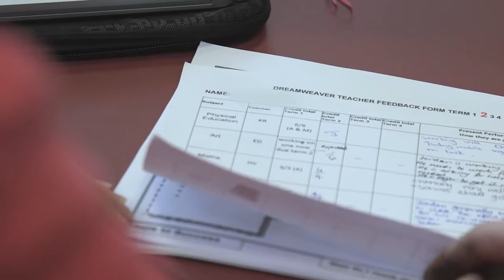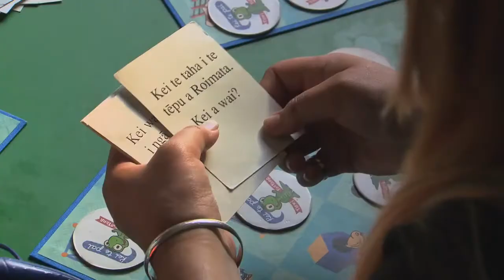Telling your story